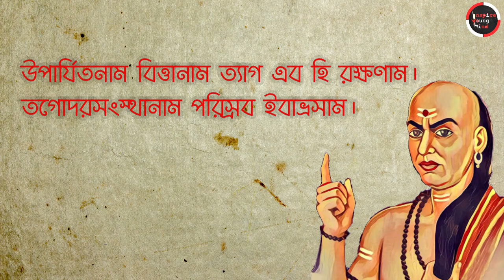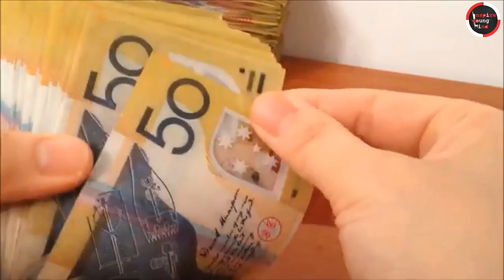ধনী ও কোটিপতি কিভাবে হবেন | Chanakya Niti Bangla | How to be Rich and Famous in life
3. Informational Videos –